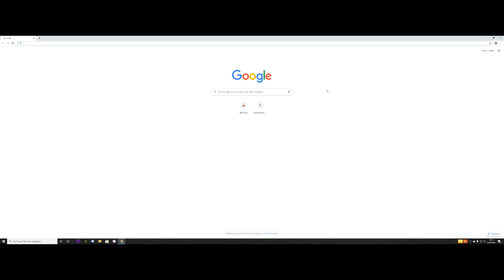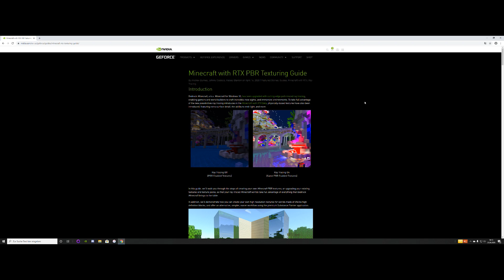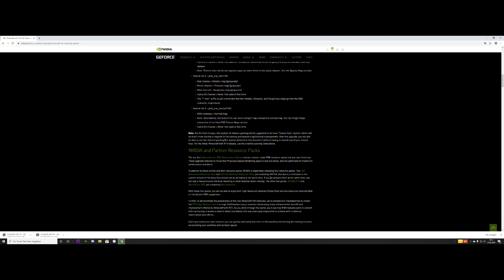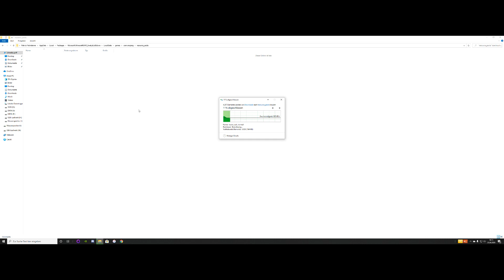RTX in jeder Bedrock-Welt aktivieren - So geht's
Hallo YoTube-Community,

in diesem Video zeige ich wie man Raytracing in jeder beliebigen Bedrock-Welt aktivieren kann.